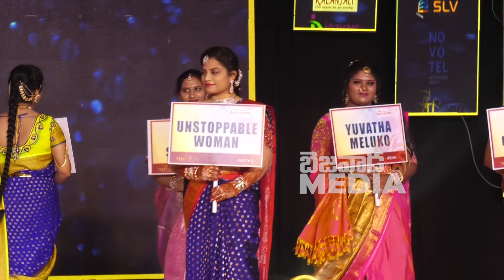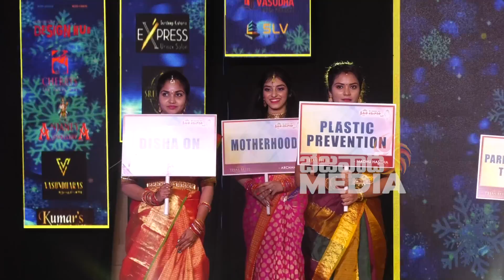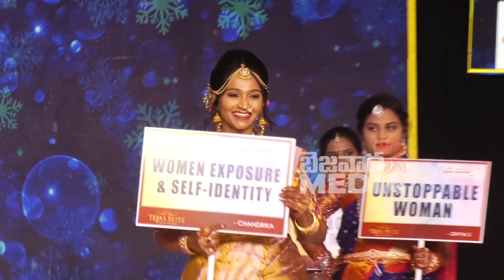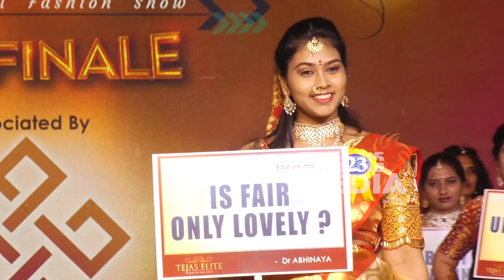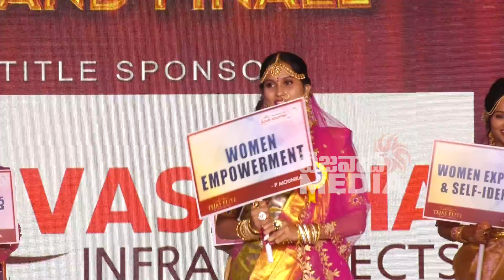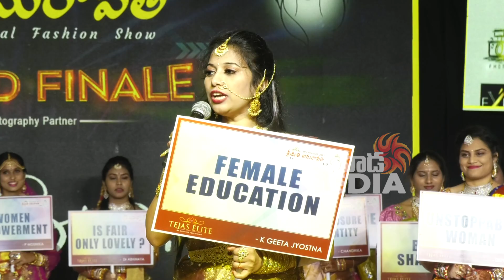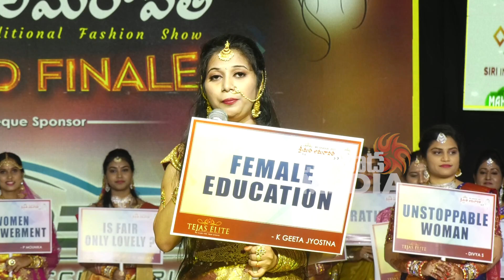శ్రీమతి అమరావతి || Mrs.Amaravati Grand Finale 2021 || Bezawada Media